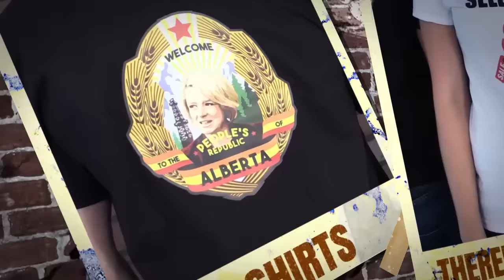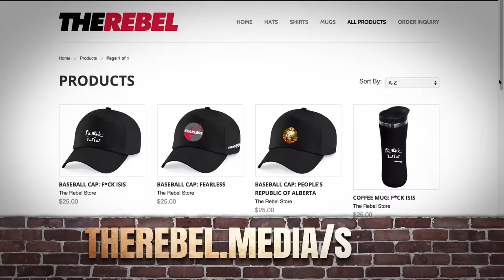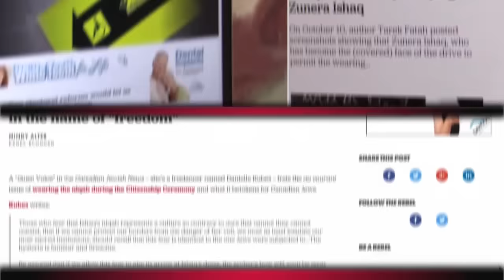PREMIERE! "How's It Goin', Eh?" with Gavin McInnes!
Gavin McInnes of TheRebel.media debuts his NEW show devoted to everything Canadian! Today's guests are comedian Tom Green, Jared Swilley of The Black Lips and Jason Jones. PLUS your calls! MORE